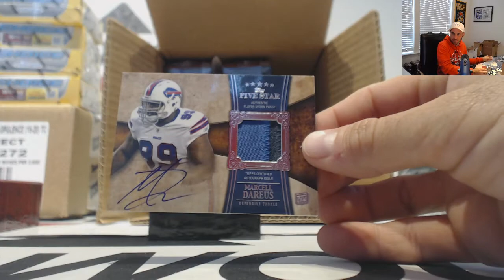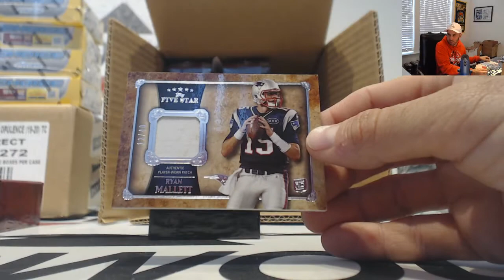Kyle's 2011 Topps Five Star Football Case Break Part 1 October 19th